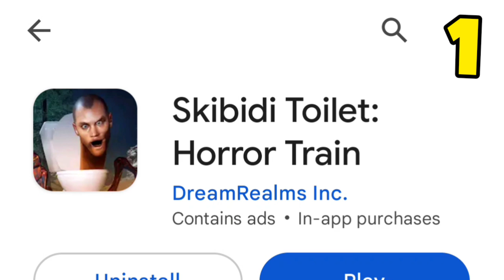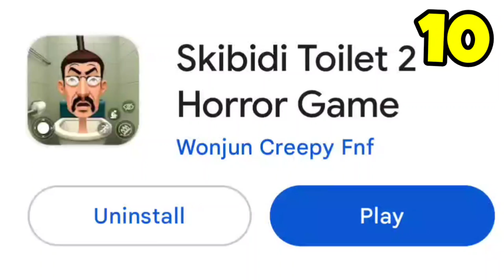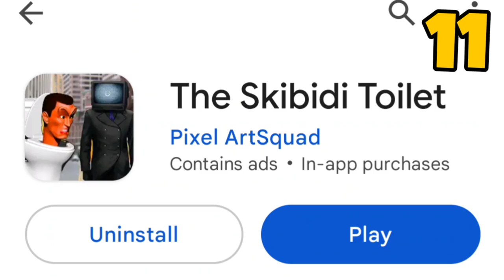TECHNO GAMERZ PLAY TOP 10 FUNNY SIKIBIDI TOILETS GAMES 🤣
I Found Sikibidi Toilet Ni Real Life My House Ft- TECHNO GAMERZ

The CURSED YouTube Shorts.. (Skibidi Toilet) THE Dark World - TECHNO GAMERZ